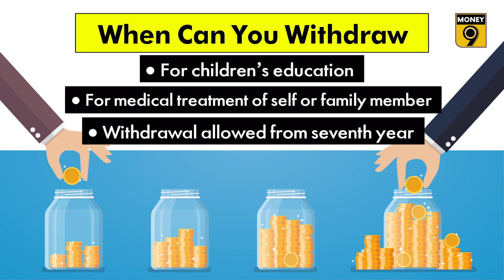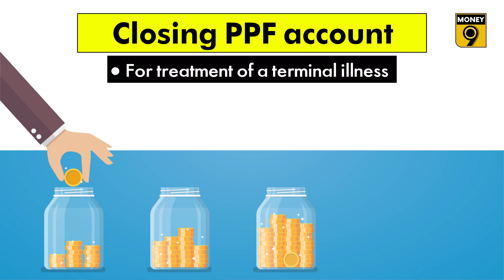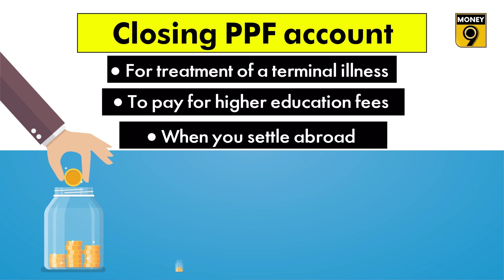Is it possible to withdraw your PPF amount pre-maturely? | Explainer | Money9 English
If you have saved a good amount in PPF and need money urgently and there is no way other than a personal loan then you can withdraw money from PPF. For this, you will have to state a valid reason.